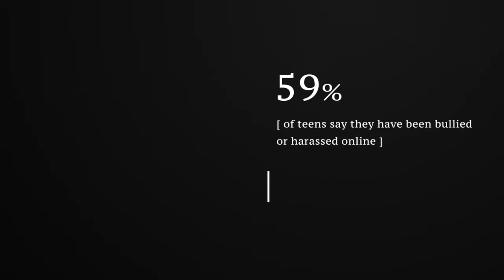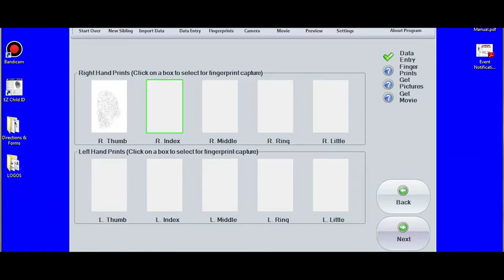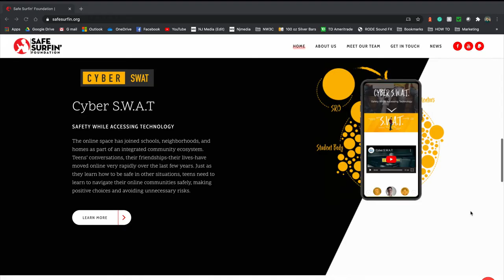The Safe Surfin' Foundation